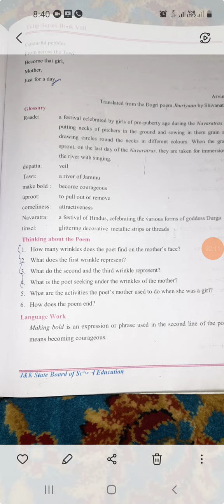TOPIC WRINKLES QUESTIONS ANSWERS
Class 8th English (By Tabasum naz Tr BMS.KUNLDLAN)